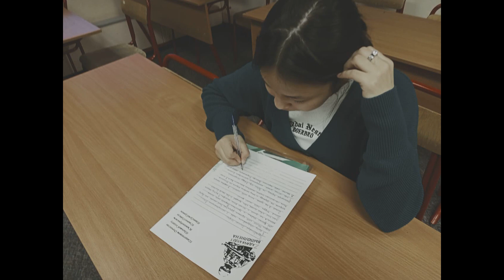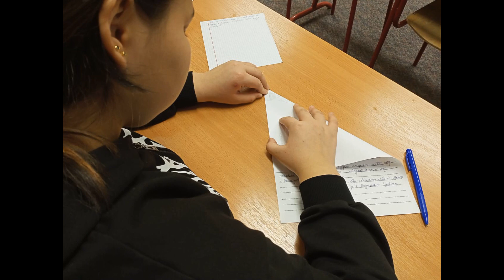декабрь, 2023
Акция "Письмо солдату" продолжается... Мы поздравили доблестных героев СВО  с Днем Героя, пожелали им мужества, отваги и непременной Победы в борьбе с нацизмом!